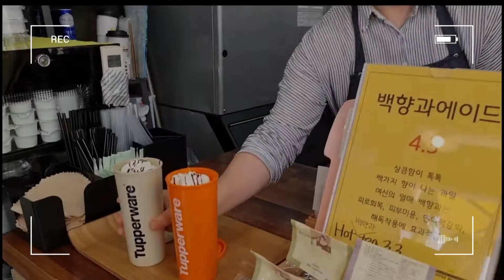♡프리미엄 직구 텀블러 타파웨어 타파물통 010 5225 5369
텀블러 메가 사이즈 입니다

470미리로
용기내 실천해 보아요

😍좋은 물건이 오래 살아 남는다
🌼 일회용품은 우리의 건강을 지구를 망칩니다
🌿 1946년 탄생한 주방명품
   타파웨어는 친환경제품입니다
🎈제품 및 구매 문의
🏷타파웨어 글로벌 대리점 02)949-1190
•서울시 노원구 본점 / • 노원역 4,7호선
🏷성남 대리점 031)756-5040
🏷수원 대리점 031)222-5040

🎈매니저 모집중 “다시 시작해보아요!”